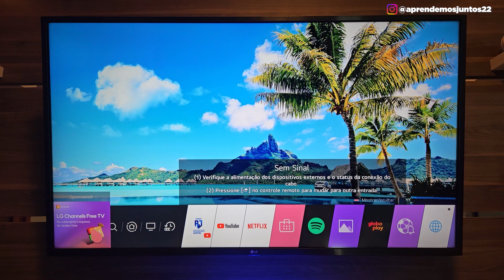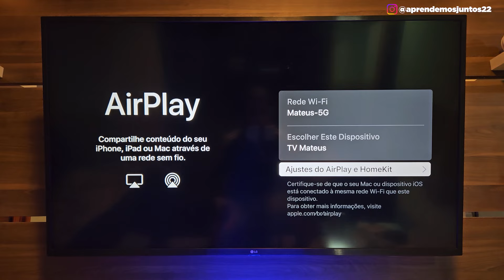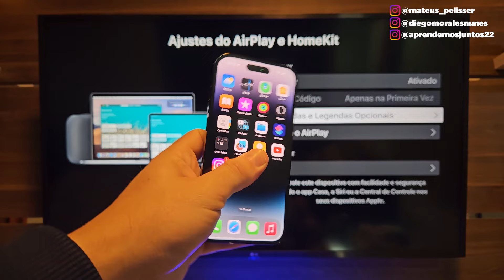Como ATIVAR o AIRPLAY na TV LG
Neste vídeo vamos mostrar como ativar o recurso AIRPLAY nas SMART TVS LG. O AirPlay é uma função exclusiva dos produtos Apple que permite aos seus usuários espelhar conteúdos (como fotos e vídeos) entre dispositivos, como a Apple TV e Smart TVs compatíveis com o recurso.

Com este conteúdo, você vai saber:

Como ativar o airplay na tv da lg
Porque o AirPlay não funciona na TV LG?
Como configurar AirPlay na LG?
Como ativar o AirPlay na Smart TV?
Qual TV LG tem AirPlay?
Como resolver problemas de conexão do airplay na TV LG
Airplay não funciona na TV LG